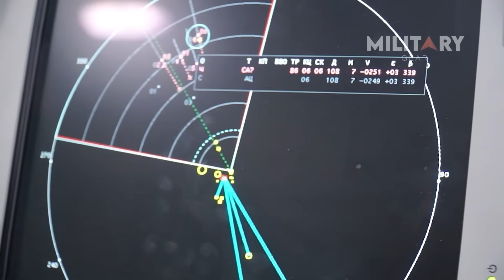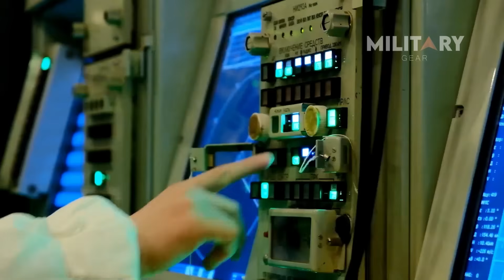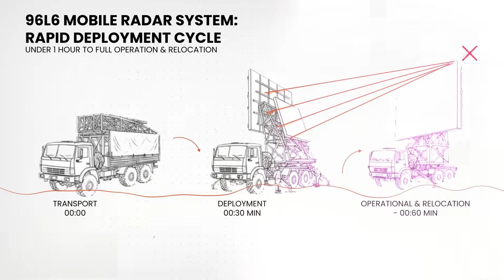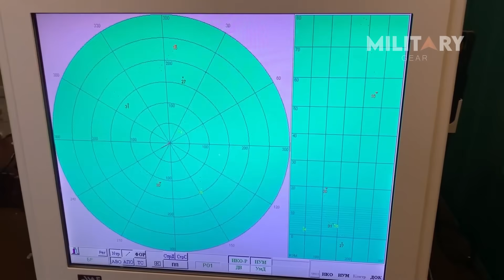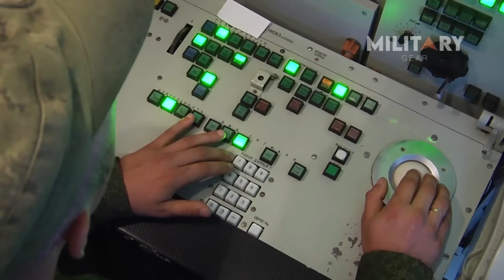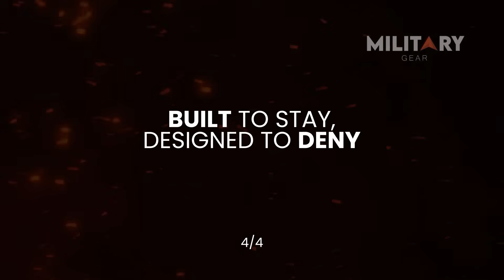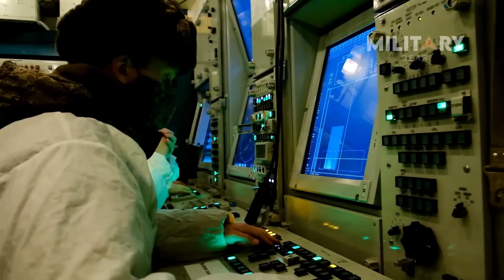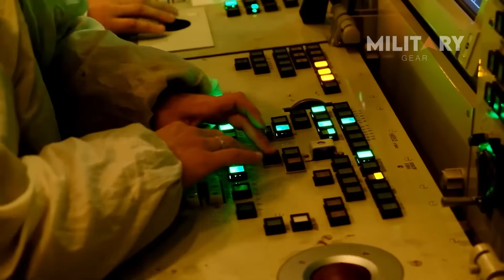Russia Deploys New 96L6 Long-Range Radar for S-400 Air Defense in Belarus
The deployment of the 96L6 radar in Belarus marks a decisive shift in how Russian-led air defense operates on the modern battlefield, transforming radar from a passive sensor into an active combat enabler. Integrated with the S-400 system, the 96L6 provides persistent, all-altitude surveillance capable of detecting low-observable aircraft, cruise missiles, and drone swarms while dramatically compressing reaction times from minutes to seconds. Its mobility, resistance to electronic warfare, and rapid redeployment make it resilient against suppression, while domestic Belarusian training and maintenance ensure long-term operational independence under Union State command structures. This integration hardens the western air defense perimeter, closes previous coverage gaps, and complicates NATO planning by turning Belarusian airspace into a continuously monitored and actively defended zone embedded within Russia’s broader strategic depth.